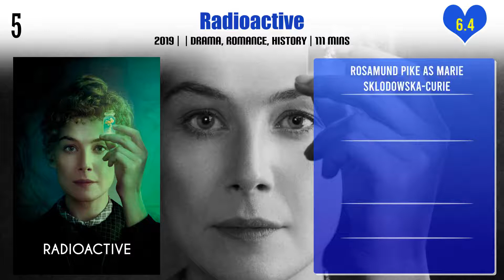Rosamund Pike Top 10 Movies | Best 10 Movie of Rosamund Pike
Top 10 Movies of Rosamund Pike

Find the list of movies by Rosamund Pike you can find more information, movie trailers, posters, reviews, youtube links in below link.

Pl. Comment down your favorite movie of Rosamund Pike